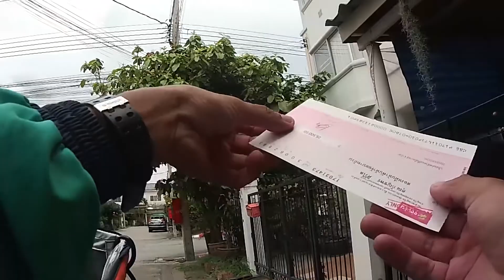2ชั่วโมง310บาท Job On The Road